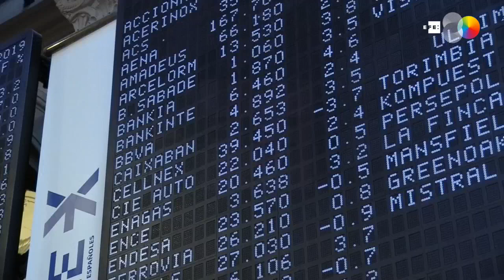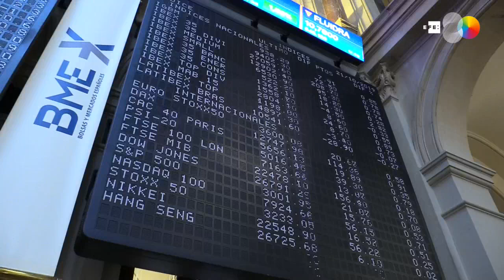El Ibex 35 termina con subidas del 0,78 % en los 9.402 puntos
Madrid, 21 oct (EFE).- La Bolsa española ha terminado la sesión de este lunes con un avance del 0,78 % en los 9.402 puntos, unos niveles que no veíamos desde el mes de mayo, impulsada por el sector bancario.